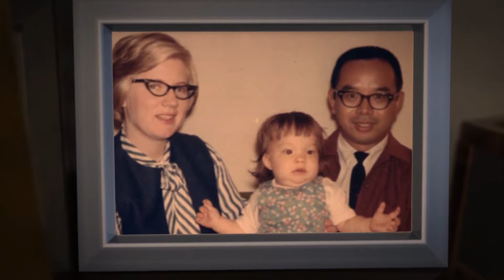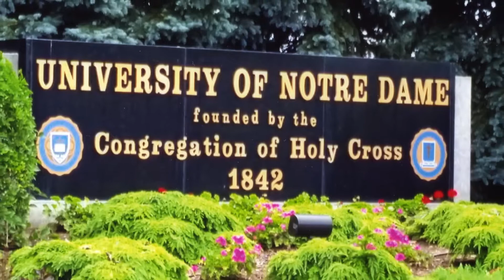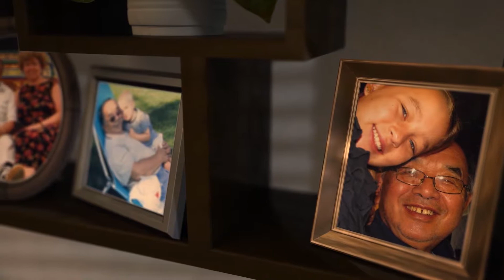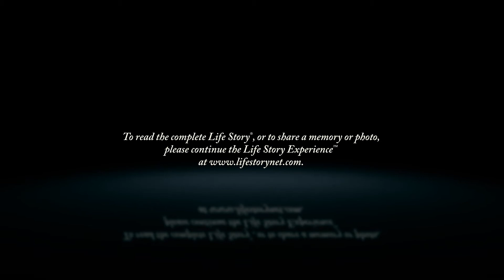Rev.Clarence Liang - Life Story Digital Video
Life Story Funeral Homes present the life of Rev.Clarence Liang of Holland, MI. To read the obituary of Rev.Clarence Liang, to read the full Life Story, or to leave a memory or comment, please